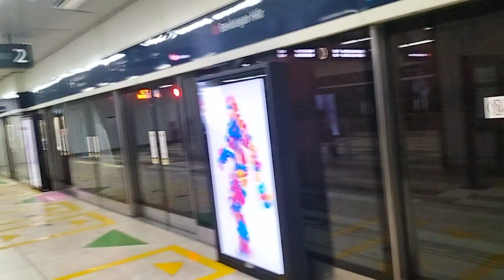Movie Background, Scene 241: MRT. Subway-Benhil Station. (MRT. Kereta Bawah Tanah-Satsiun Benhil).